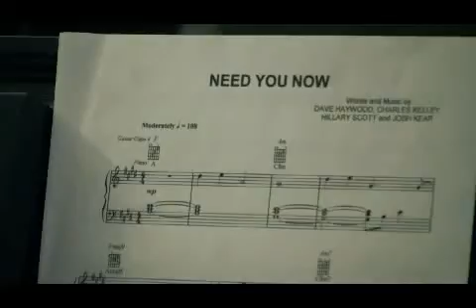Need You Now music video parody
Need You Now parody music video shot in Cleveland using the Canon T2i with b-roll using the Canon HV20 and lights from Creative House Studios.